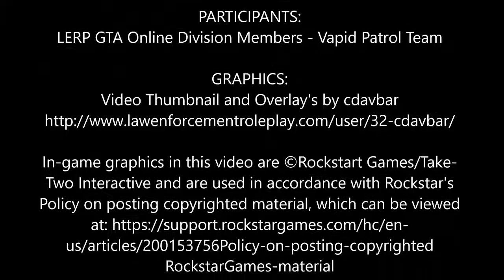GTA V | Vapid Patrol - CDR The_Afro_Man - January 26, 2016 [PS4]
Follow Commander The_Afro_Man on his patrol tour on 1/26/2016.

**Some audio is faint or hard to hear due to limitations of the built in PS4 live-stream system and aside from using an external capture card is not avoidable.

===FREEDOM NETWORK===
We are part of the Freedom! Network.  Interested in joining Freedom!?

CREDITS

PRODUCED/EDITED BY:
cdavbar

VIDEO BY:
The_Afro_Man

PARTICIPANTS:
LERP GTA Online Division Members - Vapid Patrol Team

GRAPHICS:
Video Thumbnail and Overlay's by cdavbar

In-game graphics in this video are ©Rockstart Games/Take-
Two Interactive and are used in accordance with Rockstar's
Policy on posting copyrighted material, which can be viewed
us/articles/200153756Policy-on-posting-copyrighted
RockstarGames-material

Law Enforcement Role Play is a role-play gaming community.
Any person(s) featured in this video are not acting in any real-
world law enforcement or emergency services capacity, even if
they are in-fact, real world law enforcement or emergency
service workers.

If you are in danger or have an emergency, please dial 911 or
your local emergency services number.

RECRUITMENT:
Are you interested in joining one of our GTA Online Division
today to make an account and apply!